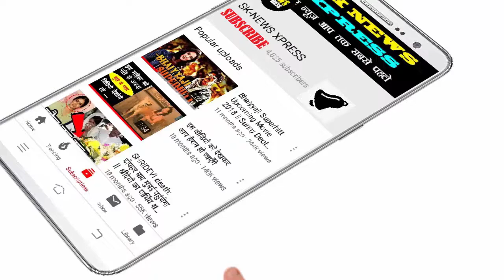WHAT!! Paranormal Expert Claims To Have Spoken To Sushant Singh Rajput’s Spirit!!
Paranormal Expert Claims To Have Spoken To Sushant Singh Rajput’s Spirit!!

It has been over a month since the untimely demise of Bollywood actor Sushant Singh Rajput. While his fans are still in disbelief, a popular paranormal expert, Steve Huff claims to have spoken to the late actor.

According to Huff, Sushant's fans reached out to him via email and demanded him to speak to the actor's soul.

Huff conducted his 'soul speaking' session on July 13 and soon after, he uploaded a video on his YouTube channel - Huff Paranormal.